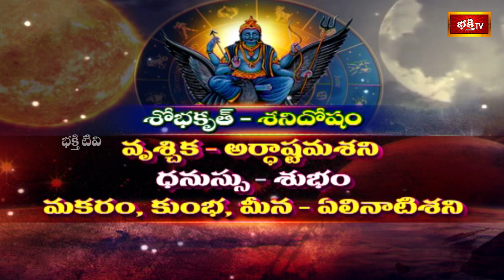శ్రీ శోభకృత్ నామ సంవత్సరంలో ఏ రాశులపై శని ప్రభావం ఎక్కువగా ఉంది | Shani Prabhavam | Ugadi 2023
శ్రీ శోభకృత్ నామ సంవత్సరంలో ఏ రాశులపై శని ప్రభావం ఎక్కువగా ఉంది | Shani Prabhavam| UGADI Rasi Phalalu | Ugadi Panchangam | Sri Shobhakruth Nama Samvatsaram 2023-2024 | Telugu Rasi Phalalu | Jyothishya Ratna & Vastu Vidwan Brahmasri Bhamidipati Ravi Krishna Sharma | Yearly Horoscope | Bhakthi TV

1. ఈ శివుడి పాట మీ ఇంటికి సిరిసంపదలను తెస్తుంది
2. Lord Shiva Most Popular Song
3. Samba Sada Shiva Song
4. Kalabhairava Ashtakam (కాలభైరవ అష్టకం)
6. కార్తిక మాసంలో తప్పక వినాల్సిన పాట

【♟】 KOTI DEEPOTSAVAM ALL VIDEOS :
1. Speeches at Koti Deepotsavam
2. Specials at Koti Deepotsavam | Bhakthi TV
3. Pravachanalu at Koti Deepotsavam